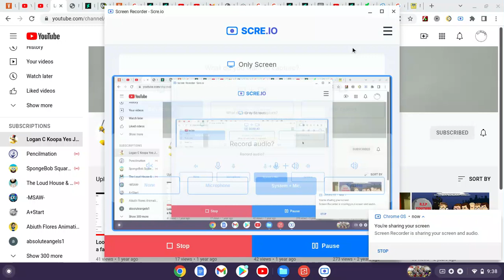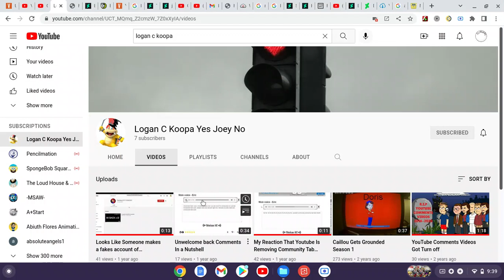uh... okay then?